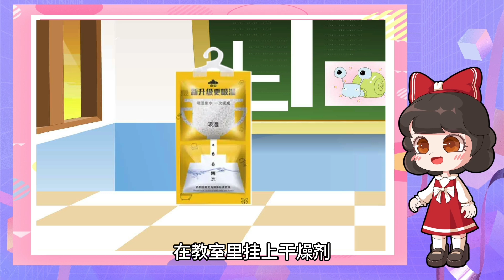琪琪教室里的是什么